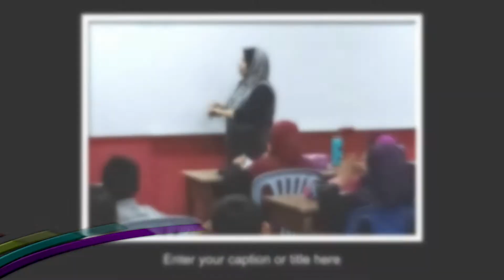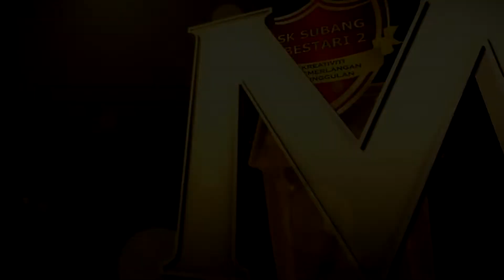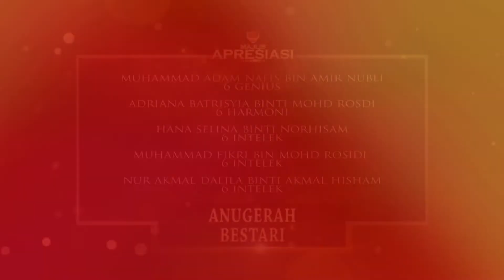APRESIASI SKSB2 2019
MONTAJ APRESIASI T6 2019
SKSB 2